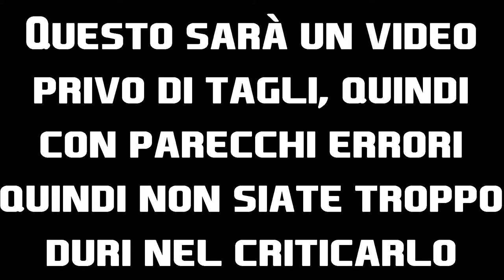IL MOMENTUM.....ESISTE???-V-Log su FUT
Sito Crediti FUT 15** Fifa15coinsmall

Il momentum. esiste? Questa la mia risposta